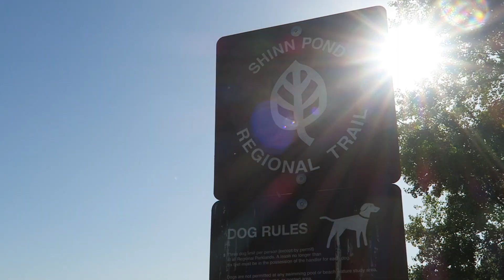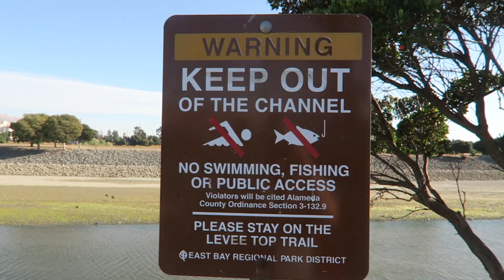Shinn Pond/Niles Park Walk with Yul & Ibu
A day off means enjoying the outdoors and of course food. Join me as I went out with Yul and her mom (Ibu) as we explore Fremont mainly Shinn Pond and Niles Community Park. it is a nice place  for a walk as you can see some wildlife, including birds and fish and also some greenery.